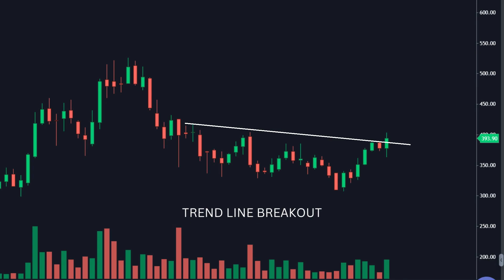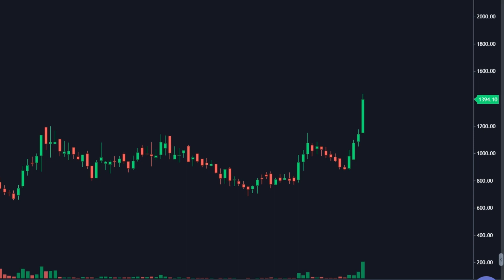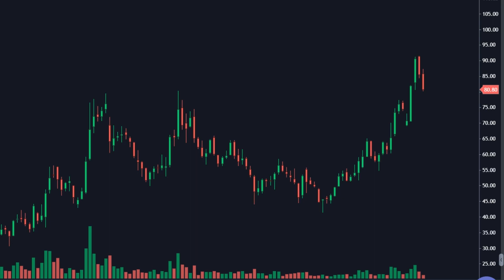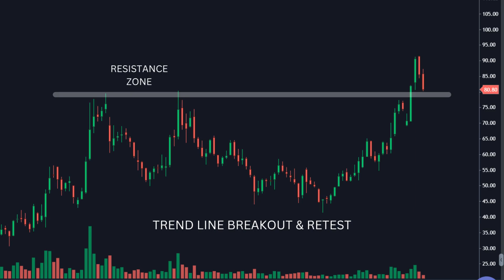WEEKLY BREAKOUT STOCKS FOR DECEMBER | SWING TRADING | RIDE ON STOCKS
Top stocks for next month,
Best stocks for December,
Cup and handle breakout Stocks